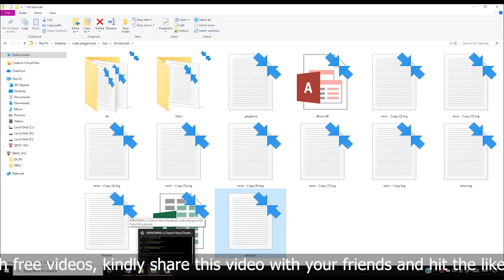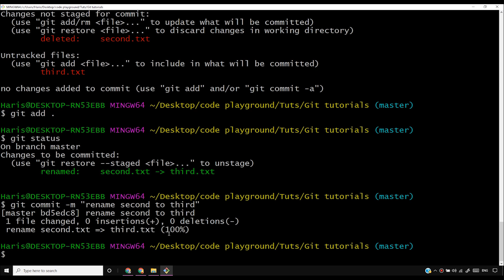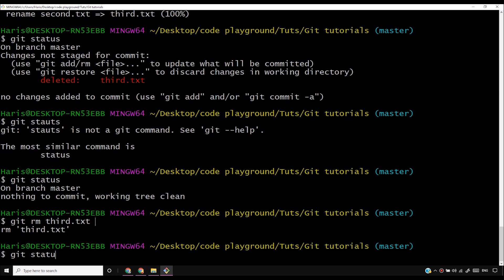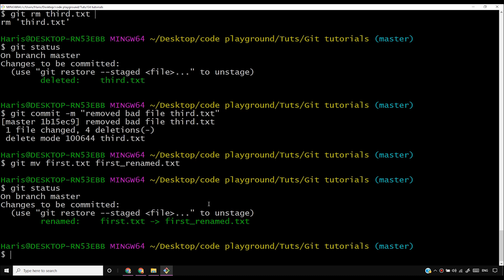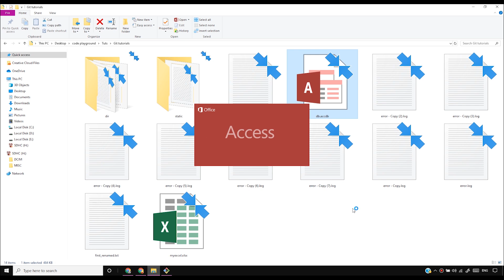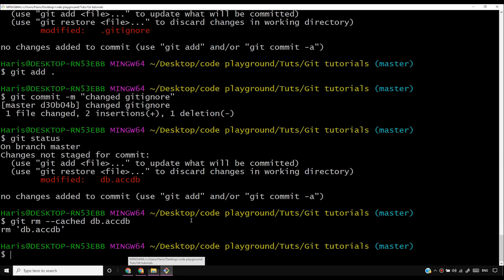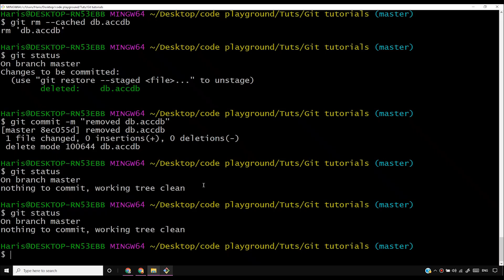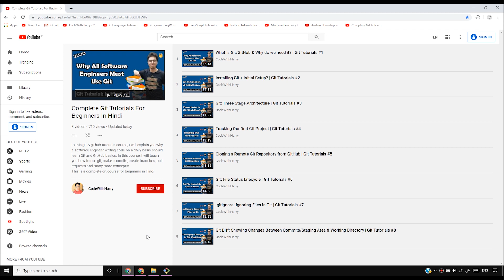Moving and Renaming Files In Git | Git Tutorials #10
This video is a part of my 2020 git tutorial series.